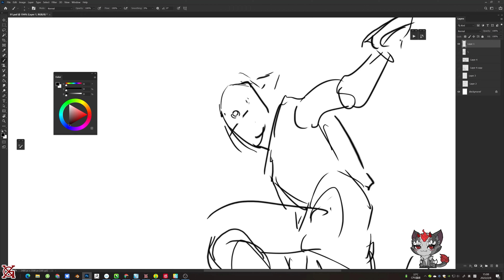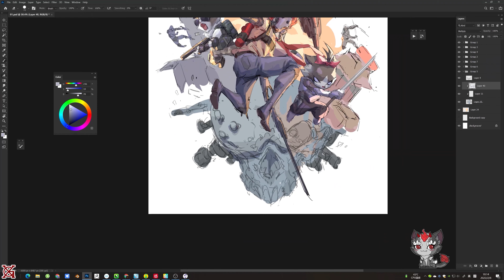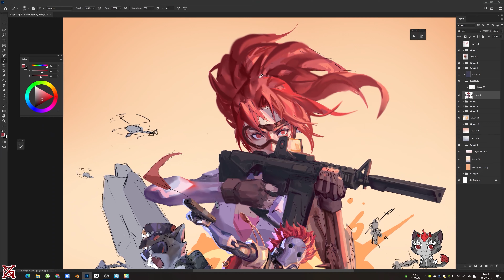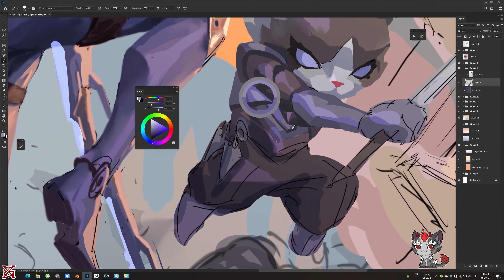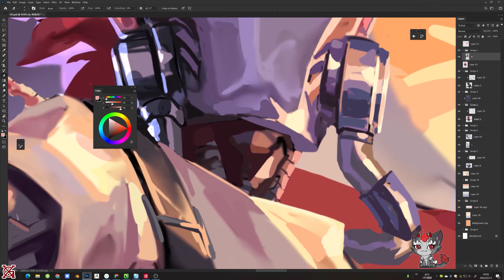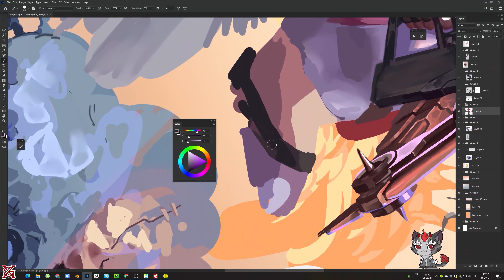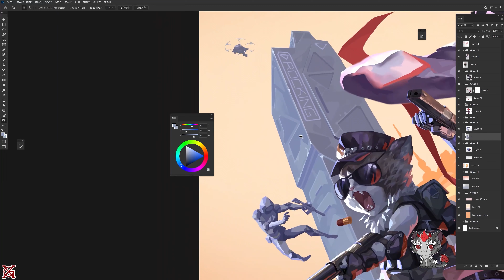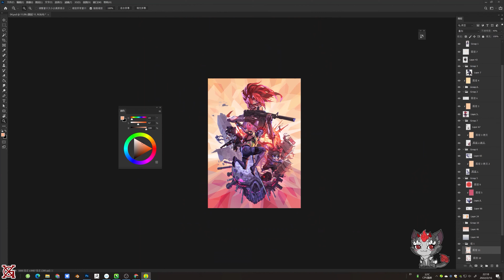A wedding anniversary painting for my wife and myself in 22/2/2022